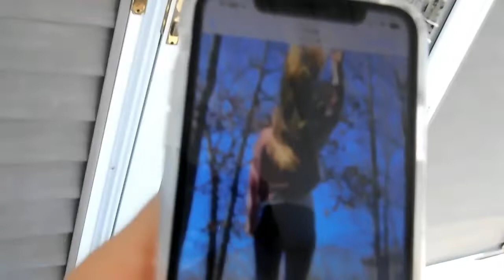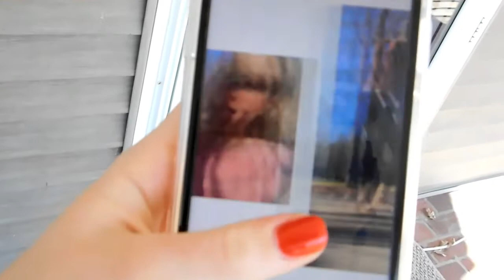Vlog Day 5 We escaped!!!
My Instagram is laci_jarrell_07